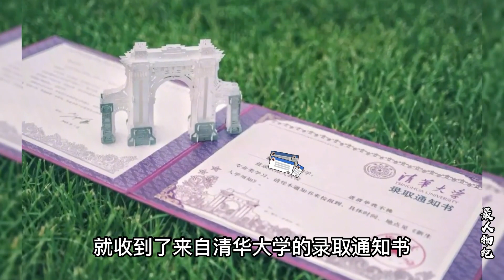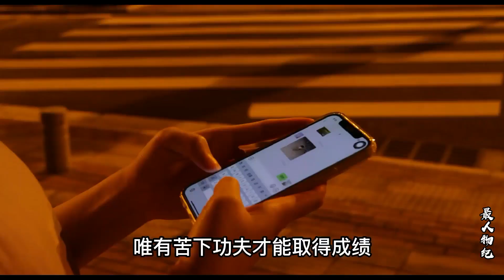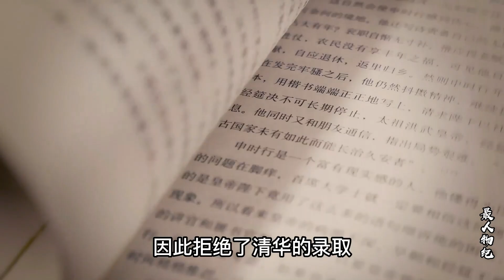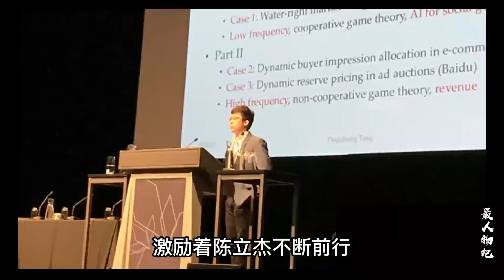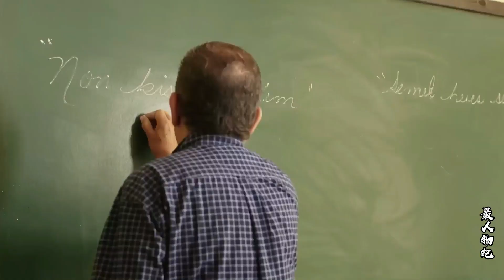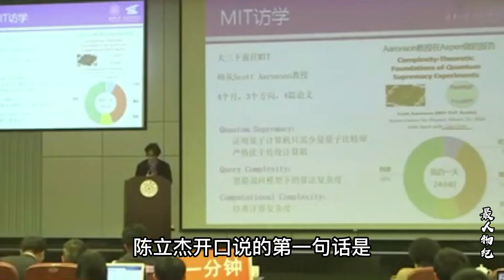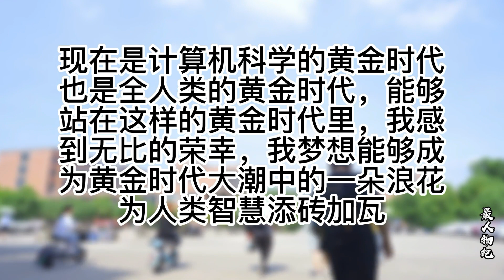陈立杰16岁拒上清华，婉拒谷歌，网瘾少年如何逆袭计算机天才？